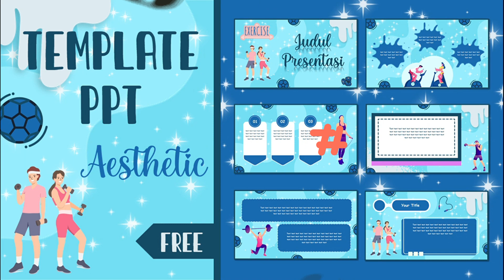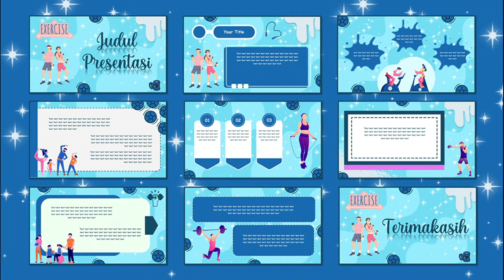PART #29 📍 TEMPLATE PPT AESTHETIC 📍 [ TEMA OLAHRAGA - EXERCISE] 📍 FREE DOWNLOAD [ CANVA ]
TEMPLATE PPT AESTHETIC ~ FREE DOWNLOAD

Haii ,
Apa kabar teman teman semuaaa.. semoga kita semua diberi kesehatan dan kebahagiaan selalu... Dalam video ini saya berharap bisa membantu dan bermanfaat untuk teman-teman semua

- Password akan muncul di pojok video
- Jangan share password di kolom komentar
- Password terdiri dari 4 buah angka
        1.  Password : 98**
        2.  Password : **76
   Maka passwordnya : 9876 (CONTOH)